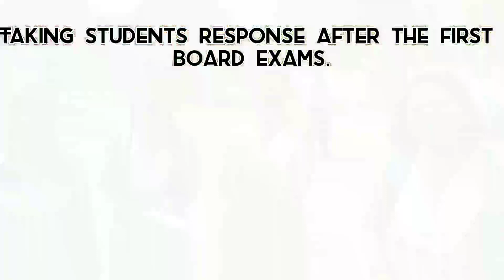Feedback of Semester 1 Exam of English Language | ICSE Class 10 | @ Sir Tarun Rupani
English Language MCQs | MCQ on English Grammar ICSE Class 10 | @ Sir Tarun Rupani